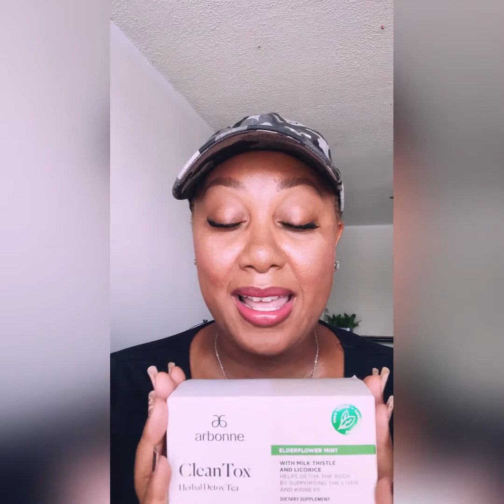Healthy Habits Set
How do you start your day has a great impact on the rest of your day and your success. Establish healthy habits and lifestyle So you can get more energy, manage wait, and feel fit with clean the car nutrition. This set helps you to identify how to use food as fuel for your body to optimize how you look and feel inside it out. It will help you to identify foods that you are eating that might not be serving your body well while you focus on add a nutrient dense, plant-based whole foods.

Replace your regular breakfast routine.

• Start with 20 g of clean vegan protein along with 24 vitamins and minerals to help you feel full and help increase energy.

• Support gut health with enzymes, probiotics and 3000,000,000 CFU of probiotics.

•Support a healthy living journey with an herbal blend of that supports normal functions of liver and kidneys.

• The boost of energy you need to get day started with a blend of ginseng, guarana and green tea.

Each of the nutrition supplements work together to give you a chance for a wealthy and reset and strong start to your day.